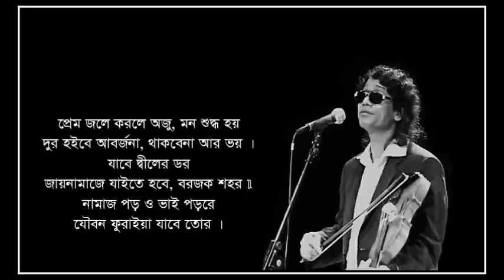Arob Desher Kaba Chere - Kari Amir Uddin Ahmed